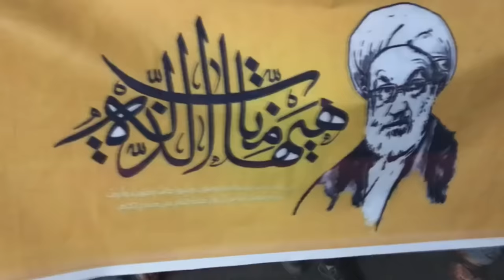مسيرة "لن نركع" انتصاراً لآية الله الشيخ عيسى قاسم - بلدة عالي 28/1/2017 Bahrain